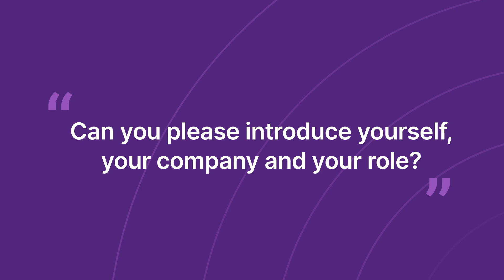Euronics Customer Testimonial - EN - Unlock Paris 2023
We sat down with Gabor Ulah, IT Manager at Euronics, during Unlock Paris 2023 to hear about his experience with using Akeneo to centralize, manage, and optimize the entire product record, and enable the Euronics team to expand their digital commerce strategy.